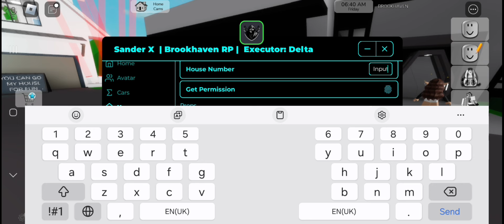New Brookhaven Script SanderX Hub Admin Commands Premium Hack |Hydrogen,fluxus,Arceus x Mobile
New Brookhaven Script SanderX Hub Admin Commands Premium Hack